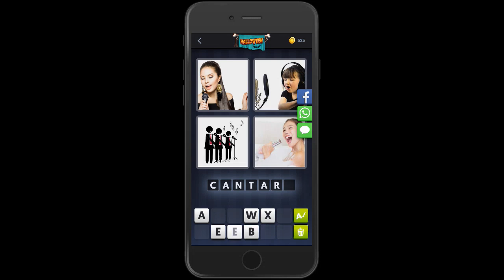4 Immagini 1 Parola Halloween 5 Ottobre 2018